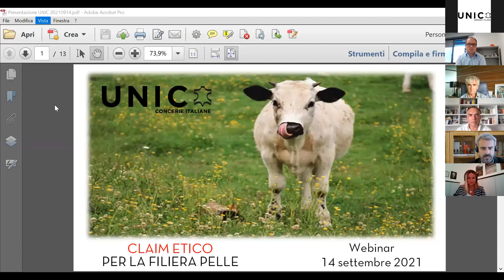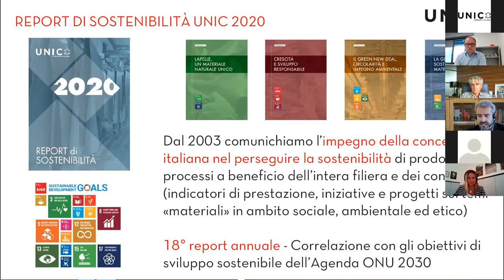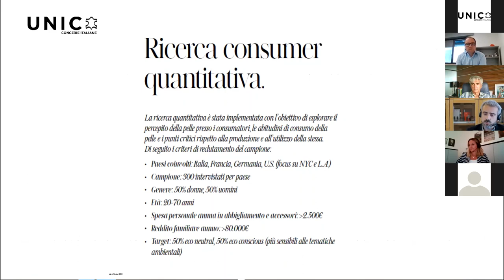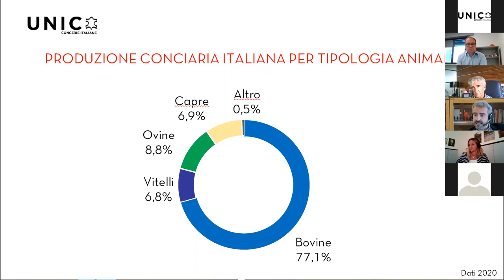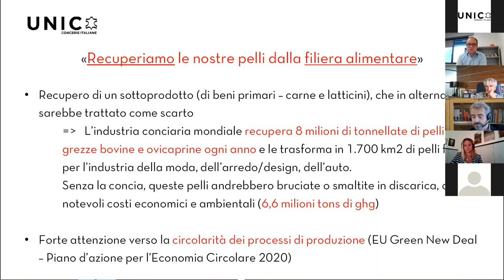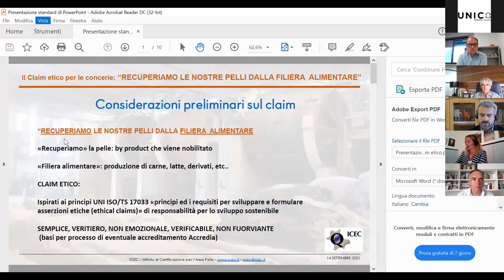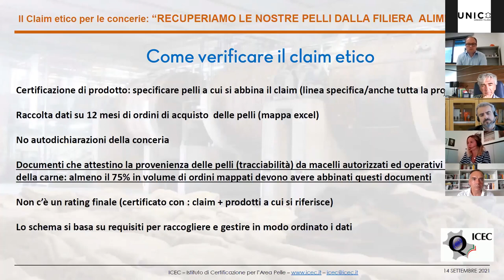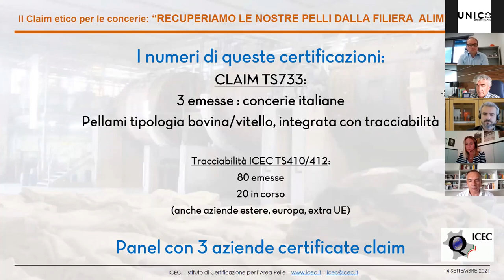Webinar UNIC “LE NOSTRE PELLI SONO RECUPERATE DALLA FILIERA ALIMENTARE”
Il Claim etico per le concerie: cosa significa e come si certifica.
Webinar svoltosi il 14 settembre 2021

Speakers:
Luca Boltri (UNIC - Concerie Italiane)
Sabrina Frontini (ICEC - Istituto di certificazione per l’area pelle)

Moderatore:
Fabio Iraldo (Scuola Superiore Sant'Anna e Università Bocconi).

L'evento è stato arricchito da un panel con la partecipazione delle concerie che per prime hanno certificato i loro prodotti col claim etico: Dani S.p.a. Incas e Rino Mastrotto Group